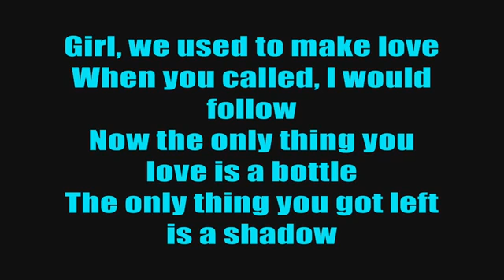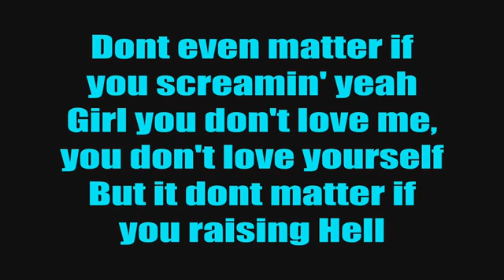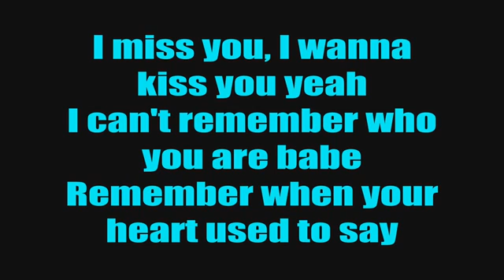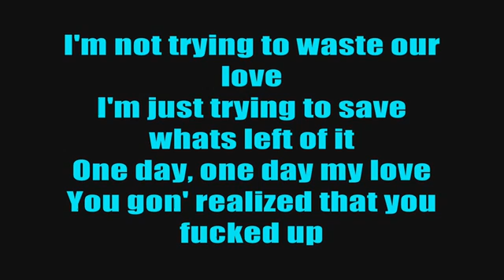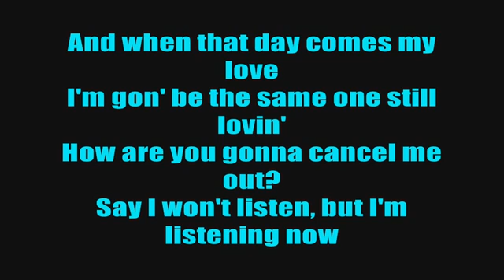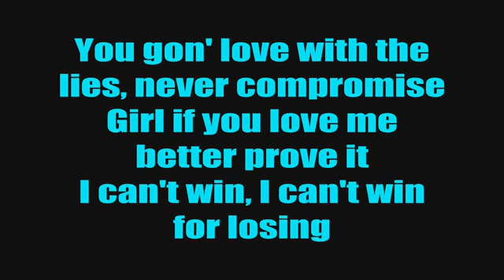Chris Brown - I Can't Win (Lyrics On Screen)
Chris Brown - I Can't Wi